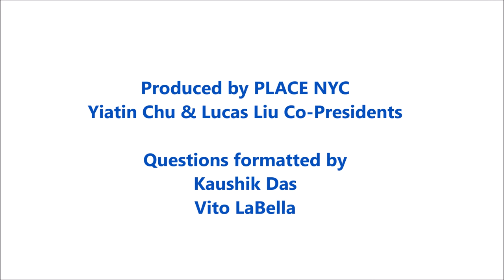PLACE NYC Comptroller Candidates Meet & Greet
PLACE NYC hosts a forum with Michelle Caruso-Cabrera and Zach Iscol to learn more about their candidacy for NYC Comptroller.